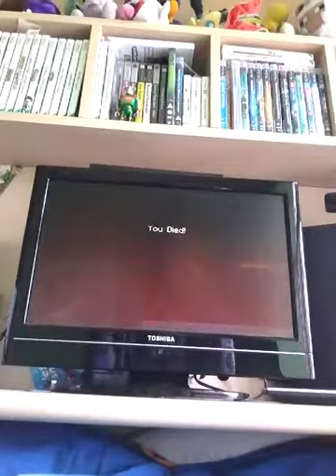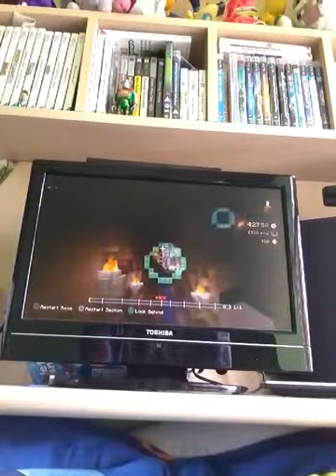super miNecraft galaxy ep 27 ( 4-6 ) Misty Morgue Galaxy